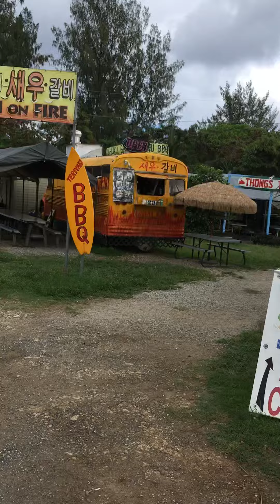December 31, 2019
Hawaii vacation north shore